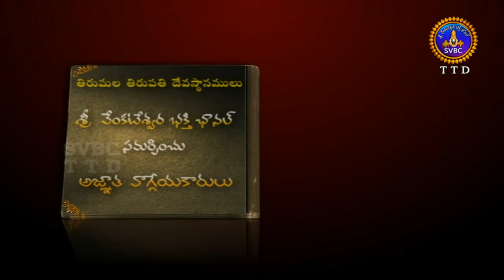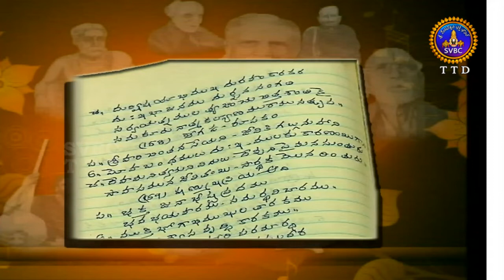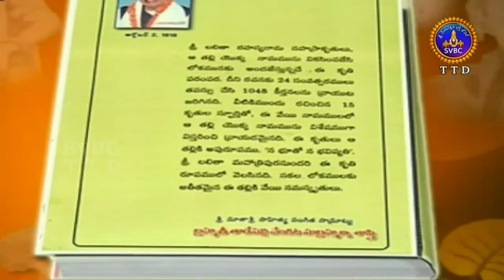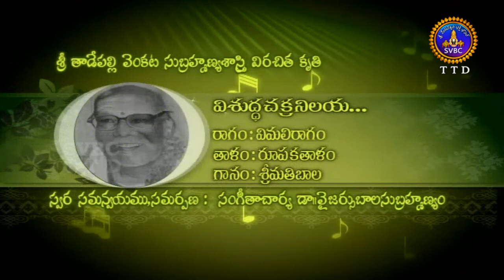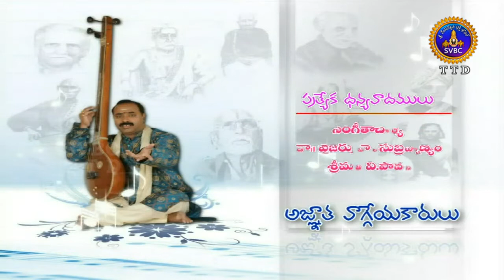Agnatavaggeyakarulu | Part 01 | 24-09-18 | SVBC TTD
Agnatavaggeyakarulu-Sri Tadepalli Venkata Subramanya Sastri